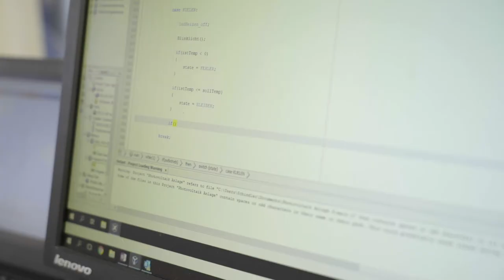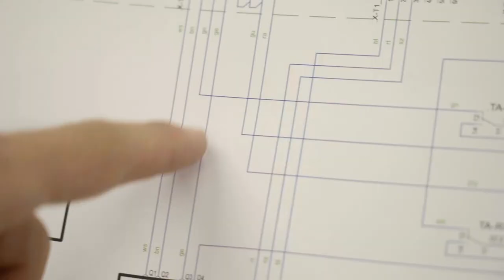Lehrstelle bei Schindler Aufzüge AG als Elektroniker/in EFZ!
Ein Einblick in den Alltag einer Lehrstelle bei der Schindler in Ebikon, Luzern als Elektroniker/-in EFZ